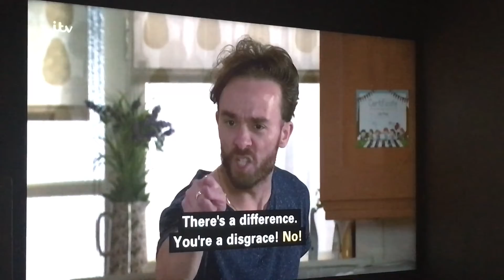Coronation Street: Max tells David he wanted Daniel to pay for what he did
Max explains to David he never meant to spike Amy but to spike Daniel for what he did to him, Max said he wanted to do it for him & David becomes disgraced hearing Max’s words & he lashes out at him, but Shona stops him & he goes to the Police to report the Evidence